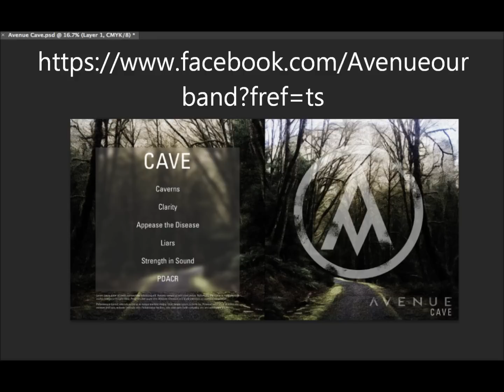Avenue - "Strength in Sound"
"Cave" is here. Thanks to Chris Montpetit for the artwork and Anton Delost for all the production.

Lyrics:
We live in a world where people slit their wrists, do you need more proof that demons exist? They make us think our pain is our fault after every assault. I find strength in sound, I found peace in the light, I find strength through the fights, I found peace knowing everything feels right
Strength through pain, you drove me insane, I was never meant to feel this weight, you showed me the way, if only I could stay. I need to pick a side, pick a side before I fucking die, I’ve given up on helping myself, my words will never help someone else. If you think you’re going to be okay, you’re not really thinking. It’s too late and I can’t accept that, to be my fate.
Strength in Sound. We live in a world where people slit their wrists, do you need more proof that demons exist? We live in a world where people kill themselves, do you need more proof that demons show themselves? Show yourself.